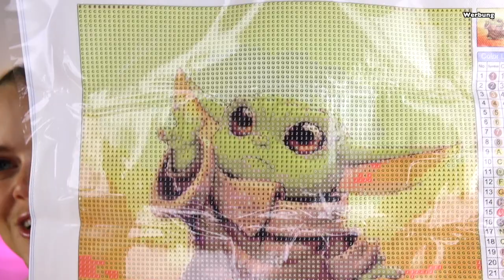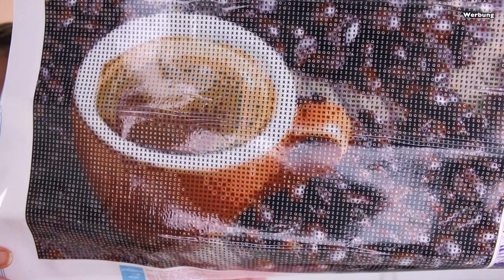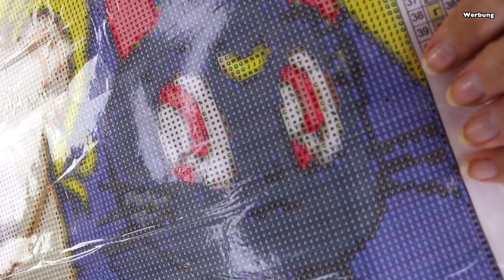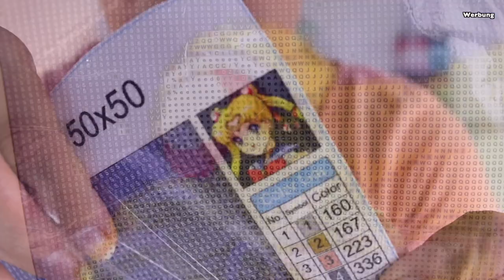DIAMOND PAINTING HAUL 💎 COODEALS 😍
Hallo Hübschies, heute zeige ich euch was ich mir bei coodeals.com bestellt habe. Viel Spaß beim Zuschauen. 💞

⬇️ Hier könnt ihr SPAREN⬇️
💖Cashbackseite:

📦Pakete senden an:
dhl Packstation:
Cindy Gall
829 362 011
Packstation 114
Dammmühlstr. 111
76829 Landau in der Pfalz